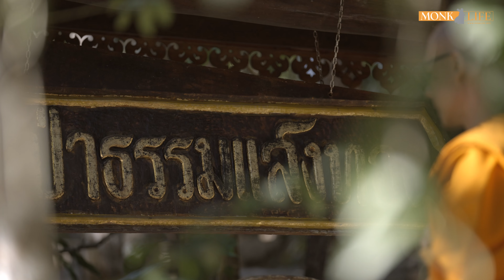Life Changing Experiences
Monk Mark shares his life-changing experiences of the ordination programme: understanding that everything has a purpose, and meaning, learning to be mindful, learning never to judge or criticise and applying it in everyday life. The 30-day programme starts in a tented camp in a pine forest. Next is ordination at a Chiang Mai temple. Then, the hills of Pai for mediation and finally a jungle retreat in the mountains.

To learn more on becoming a monk in Thailand, check out

There is no other happiness that surpasses the stillness of the mind.